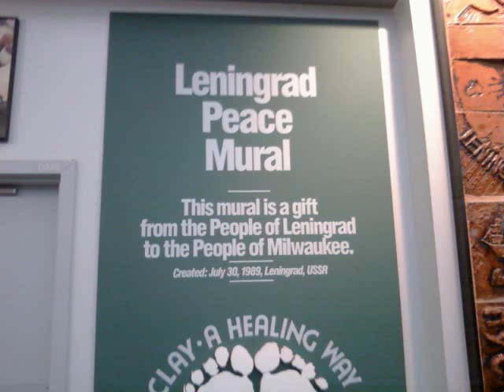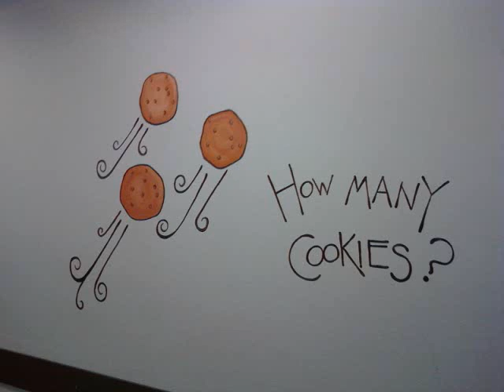Milwaukee General Mitchell Airport Random Shots 8-28-09